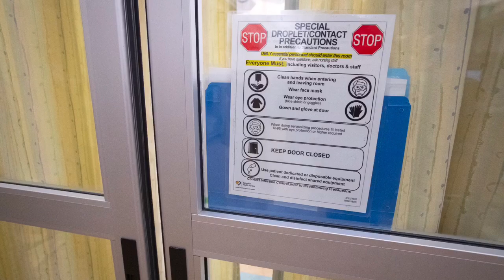Emergency Room Wait Times